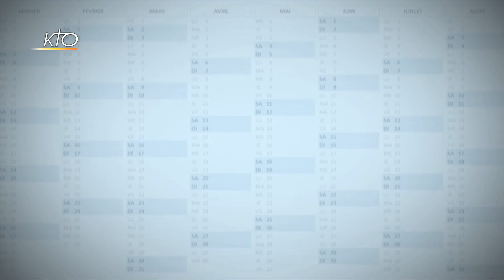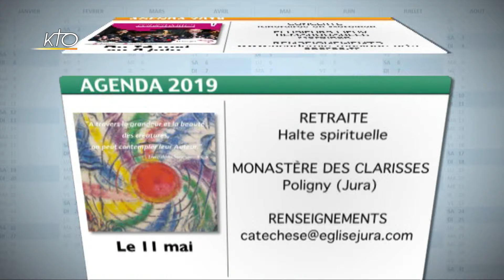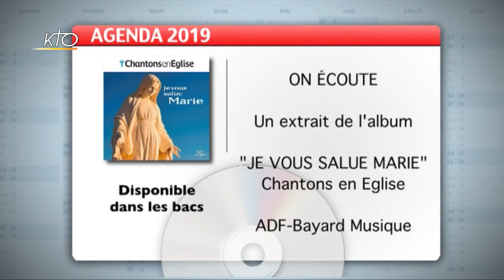Agenda du 6 mai 2019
Deux fois par semaine, retrouvez dans l´Agenda l´invitation à participer à divers évènements dans les paroisses ou les diocèses, pèlerinages, colloques, concerts, expositions, spectacles, activités pour les enfants. Des rendez-vous partout en France sélectionnés par la rédaction de KTO.